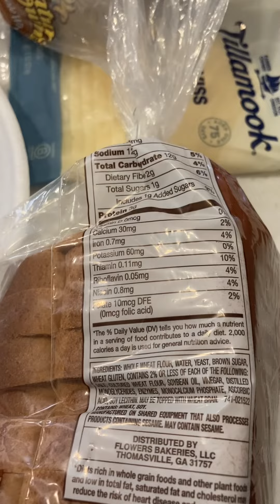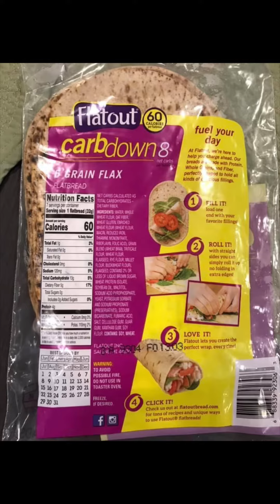Low carb lunch ideas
I am a diabetic. For years, I struggled with my weight and tried diet after diet. And while I did lose a small amount of weight, it was never enough. My highest recorded weight on my medical record was 217 pounds. My first clue that I might be diabetic was when I was diagnosed with neuropathy about 10 years ago. Six years ago I was diagnosed with diabetes. I was put on Metformin by my doctor. While taking it, I was having stomach issues. I complained to my doctor and he switched me to an extended release version of Metformin. That didn’t help my side effects. Since my doctor refused to put me on something else, I changed doctors. The new doctor put me on glipizide, and had me start using a glucose monitor. The most important thing that happened to me, was when the pharmacist who was filling my prescription told me about Kaiser’s Living With Diabetes four-week class. Taking that class was one of the best things I’ve done. In the class I learned all about how carbs can affect your glucose levels if your diabetic. Bingo! I ate a lot of high carb bread, pasta, cereal and lots of other high carb foods. I decided to make the lifestyle change just to get off the medicine. While the glipizide did not cause me any side effects, sometimes it lowered my glucose level too low. I never expected to lose weight from the low carb-diet. But, I started noticing the weight loss right away. At the time I started the low-carb diet, I weigh 209 pounds. Within a matter of months I was able to get my weight down to 125 pounds. I have gained a little bit of that back due to a broken fibula which kept me from exercising m, but I am still under 140 pounds today. I went from a size 22 to a size 12. I am no longer taking any diabetes medicine. My A1C went from a high of 7.2 to 5.3. I monitor my glucose level daily, and if it gets too low, then I know to eat more carbs to bring it up. Another suggestion from my doctor was to take a 600 meg extended release of Alpha Lipoic Acid for the neuropathy. This helped me get off the gabapentin.This has helped a lot. My hope is to encourage others to think differently about their food choices and to educate yourselves about diet options if you are diabetic. While I don’t consider myself on a keto diet, there are many similarities.